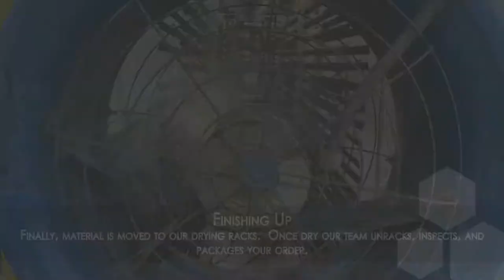Anodize Process Video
Follow our step by step process of how we anodize your parts.